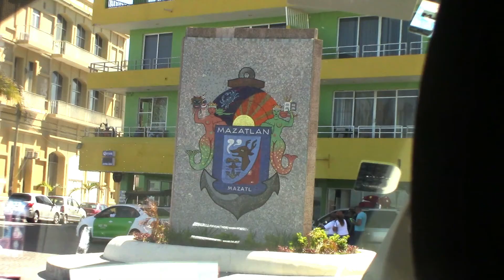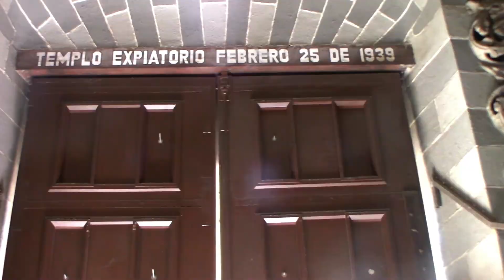Ep.6 Mazatlan Tour - Carnival Splendor Mexican Riviera Cruise Vlog 2018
Victor our tour guide was amazing and funny! He even offered us a spot on his couch if we stayed too long and missed the ship XD
This excursion was not a part of Carnival and was totally worth it! So cheap for what you get! Please support them if you visit Mazatlan!